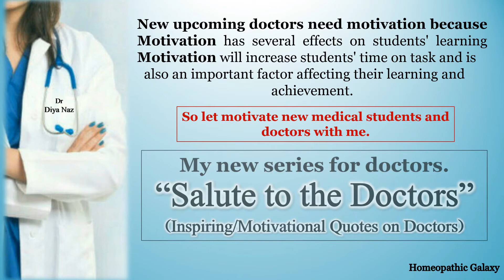Salute to the Doctors. Quotes 4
(Topics For Shuffle Play)

Special thanks to my teachers...Sir Abdul Qadir and Fahad Zaman.